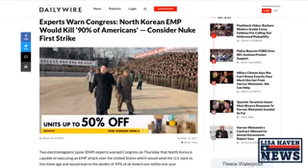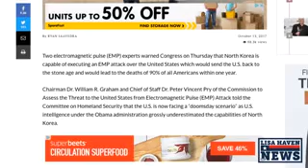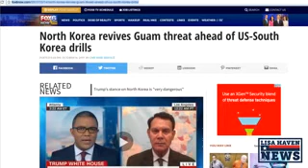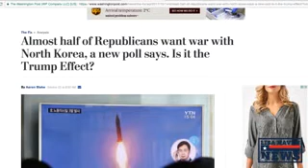ALERT NEWS WATCH The Haunting WARNING Sent To Congress